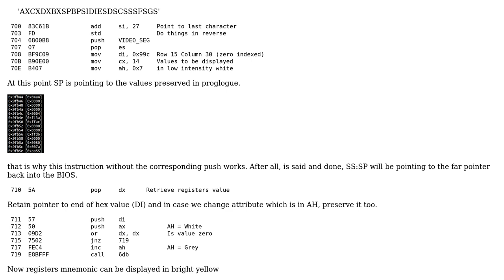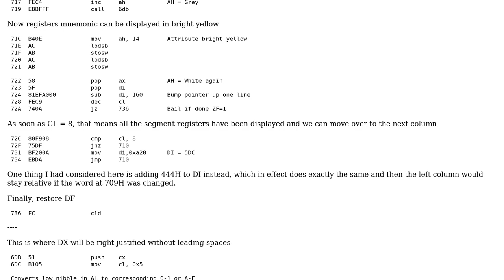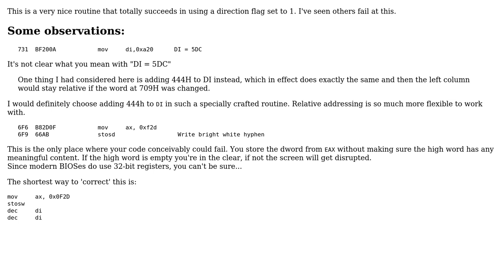Code Review: Binary values in hexidecimal notation written directly to video memory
With thanks & praise to God, and with thanks to the many people who have made this project possible! | Content (except music & images) licensed under CC BY-SA | Music | Images & others | With thanks to user Shift_Left user Sep Roland user 200_success and the Stack Exchange Network Trademarks are property of their respective owners. You are responsible for your own actions.